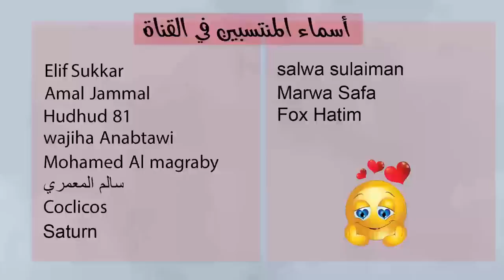توقعات الأبراج اليوم الخميس 5 كانون ثاني يناير 2023 سعيد مناع